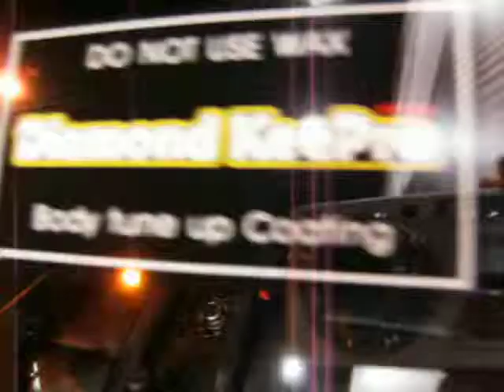BMW M3 (E92) on Albert road in Hong Kong